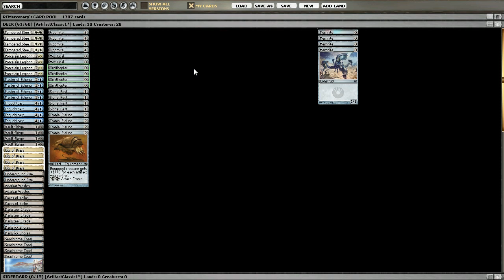An Aggro Artifact Modern Deck